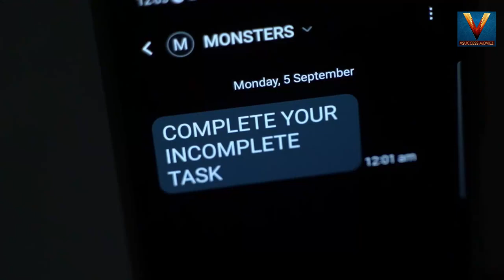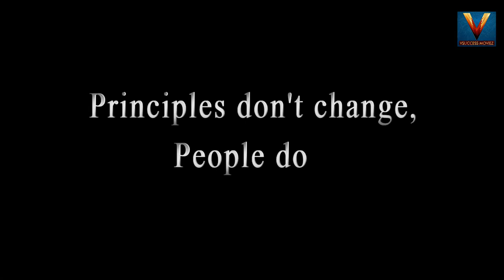Principles Action Short film Hrishikesh jha Sonu Messi Aryan Yash Chauhan VSUCCESS MOVIEZ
CAST- Hrishikesh Jha , Sonu Messi , Aryan

Produced by - Hrishikesh Jha
Written & Directed by  - Yash Chauhan
Creative  Director - Rajkumar Namdeo (Pratiraj)
Editor - Girish Singh
Associate Editor - Sonu Messi
Casting - Gaurav Mishra
DOP - Gaurav
Art Director - Raj Verma
Asst Director - Abhay Raj Sharma
DI - Veer Prasad
Dubbing - KKS STUDIO
IN ASSOCIATION WITH  -   RMGN PRODUCTION

yashchauhanshortfilm hrishikeshjha sonumessi aryan jksingh vsuccessmoviezproductionno. 6